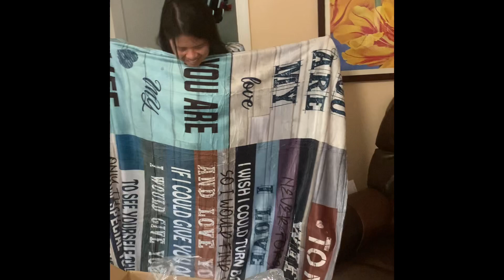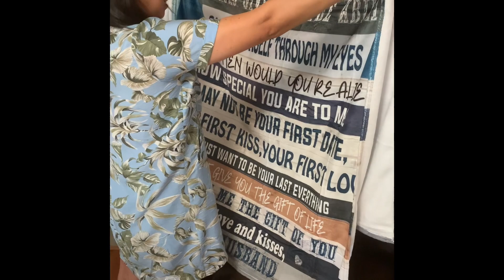Na fake sa regalo